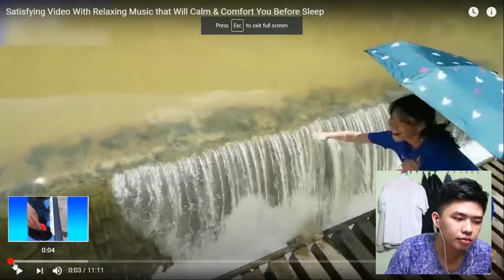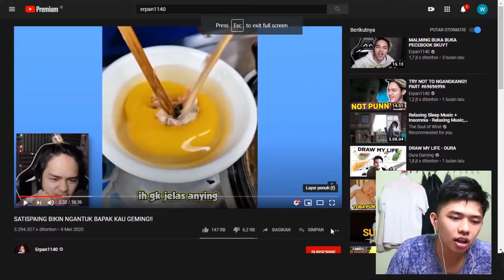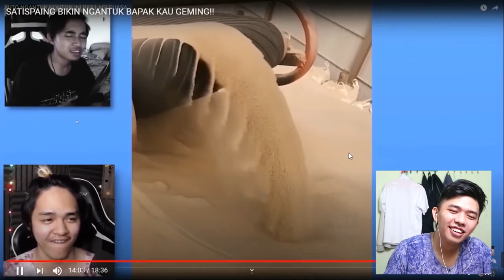SATISFYING ERPAN 1140 & THE DREAM CRAFT - REACTION | WELLY DARMAWAN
WHATSAPPPPPP GUYS !

Jadi konten kali ini aku mau coba meniru gaya lucu nya bang Erpan 1140.
semoga terhibur yah cucukk. hahahaha. aku yakin para bijikers kesini semua. hahahaha